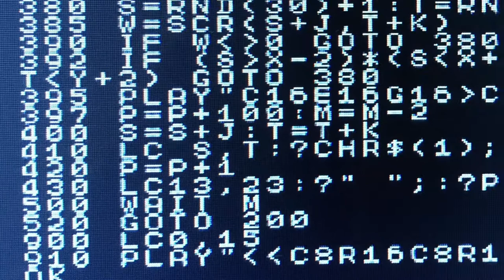style council the lodgers cover